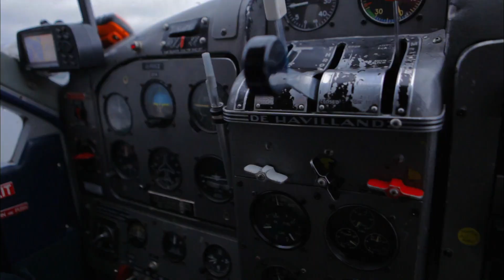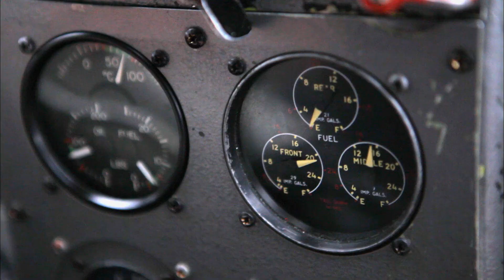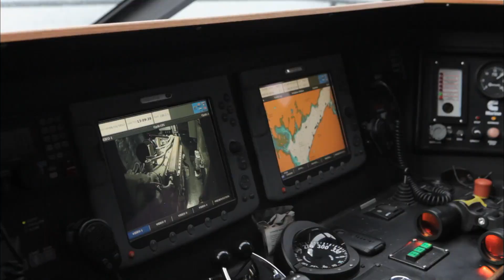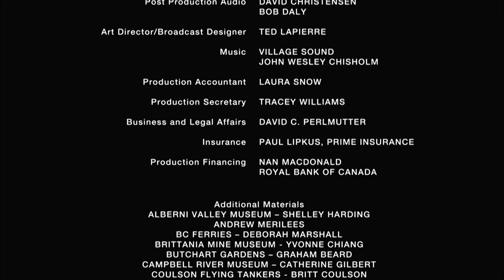Canada Over the Edge | S2E11 | BC Meets Alaska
Documentary from British Columbia's Knowledge Network.

Explore the features that define Canada: the most expansive coastline in the world and the world’s longest undefended border.
Take to the skies for a breathtaking, rarely-seen view of our country.